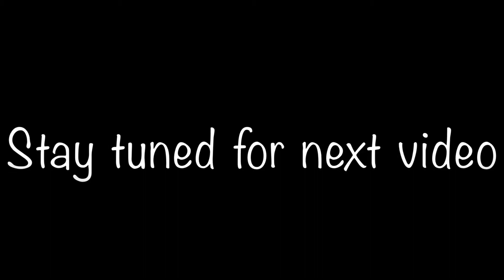Famous Kaladi of Jammu | Vlog | Indian Street Food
Hi guys

Bholenath ki Gufa
Chenani , Udhampur